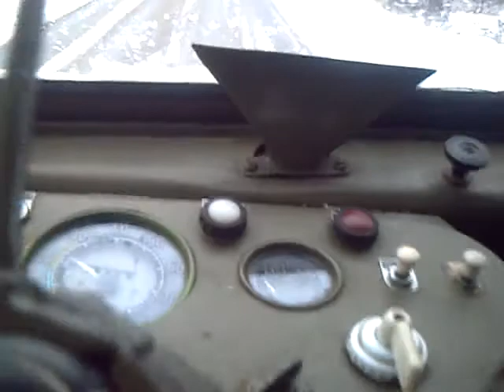Praga V3S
Praga v3s zimowa pora